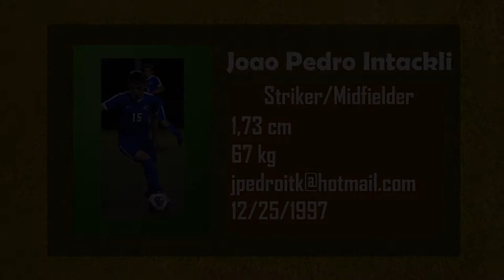Joao Pedro Intackli - Striker/Midfielder